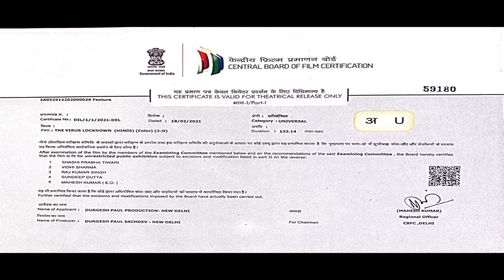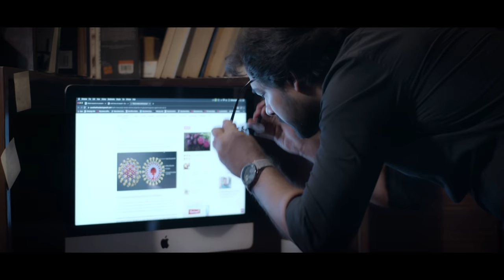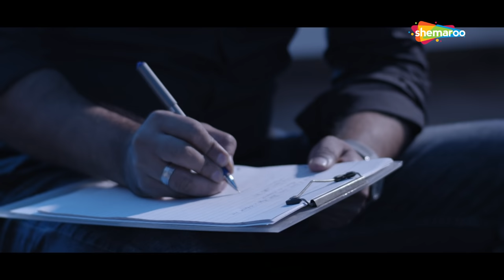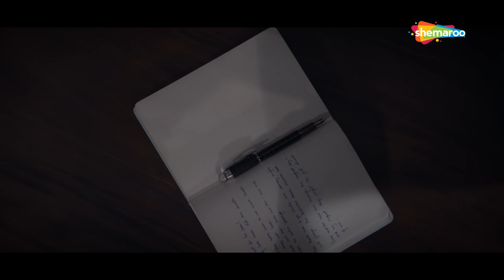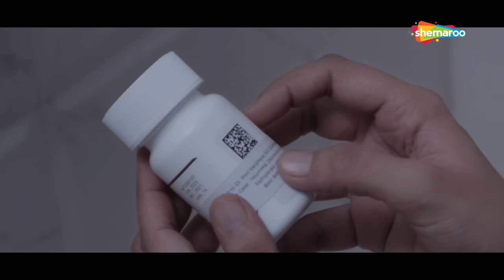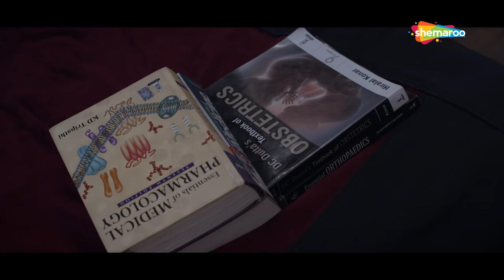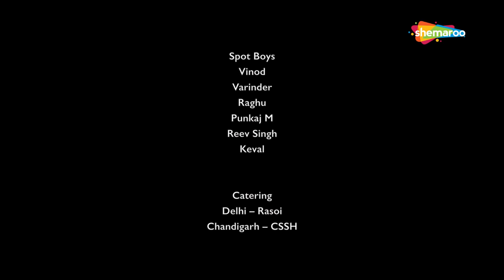The Virus Lockdown | Full Movie | Ronit Arora | Sanjay Deyali | Premier Movie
When a government doctor Ron Varghese gets wind of a virus outbreak, his first thought rushes to the love of his life, Radhika. Fearing she might step out and catch the virus, Ron kidnaps her and takes all possible steps to keep her locked down. But is a pandemic worse than forced captivity?
Starring :- Ronit Arora,Sanjay Deyali,Raksha Kumawat
Directed By - Dhruv Sachdev